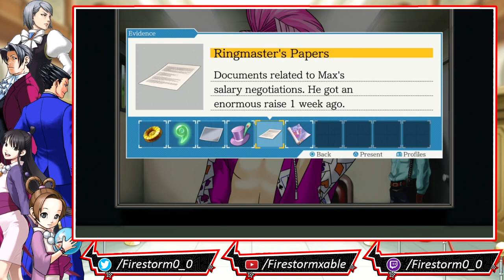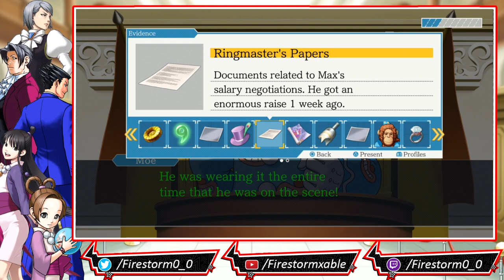Phoenix Wright: Ace Attorney Trilogy HD [Blind] Stream Part 13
Phoenix Wright: Ace Attorney − Justice for All is a visual novel adventure video game developed by Capcom Production Studio 4 and published by Capcom. It was originally released for the Game Boy Advance in 2002 in Japan, and has since been released on multiple platforms. The Nintendo DS version, initially released in 2006 in Japan, was released in English in the West in 2007. The game is the second entry in the Ace Attorney series, following Phoenix Wright: Ace Attorney.

The story follows Phoenix Wright, a defense attorney who defends his clients in four episodes. Among other characters are his partner Maya Fey, her cousin Pearl, and the rival prosecutor Franziska von Karma. The game is divided into two types of sections: courtroom sessions, where the player cross-examines witnesses and tries to uncover contradictions in their testimonies; and investigations, where the player gathers evidence and talks to witnesses.

In the game's first case, attorney Phoenix Wright is attacked from behind, resulting in a severe case of amnesia. With the help of his client, policewoman Maggey Byrde, he learns that he is representing her in a case where she faces charges of having murdered her boyfriend, a fellow officer.

As the story moves forward and each case is solved one by one Phoenix, Maya, and company will stop at nothing to overcome anything in their path! It's a story of love, loss, and death which will meet our heroes with one life defying question. What is Justice? As friends old and new struggle with their personal demons Phoenix will have to find his true justice or lay down his badge forever.